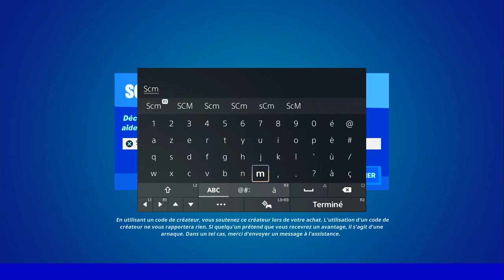RÉGLAGE DES PARAMÈTRE FORTNITE, COMMENT BIEN PARAMÈTRER SON COMPTE FORTNITE, TUTO RÉGLAGES FORTNITE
00:00 Intro
00:26 Info
01:17 Graphisme
04:40 Jouabilité
25:58 Interface
29:10 Gyroscopie
30:07 Option mannette
43:50 Audio
49:50 Manette personnalisé
52:38 Compte et confidentialité

▬▬▬▬▬▬▬ • BIENVENUE 😍 • ▬▬▬▬▬▬▬

▬▬▬▬▬▬▬ • PARTENAIRES 💪 • ▬▬▬▬▬▬▬

👉StealthGamer:
"SOISCOOLMEC"
"STRIKESOISCOOL"

TikTok "SoisCoolMecYTB"
👻Snapchat "soiscoolmec"

.▬▬▬▬▬▬▬ • TOP DON 💰 • ▬▬▬▬▬▬▬

▬▬▬▬▬▬▬ • MUSIQUE OUTRO 🎵 • ▬▬▬▬▬▬▬